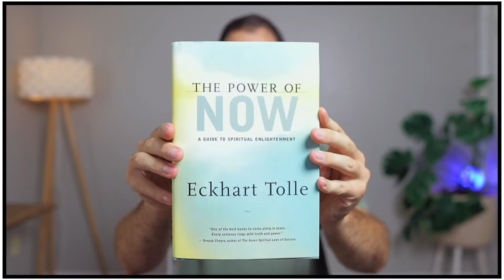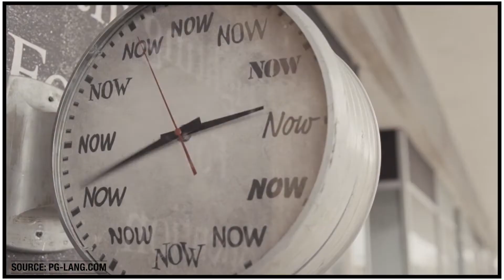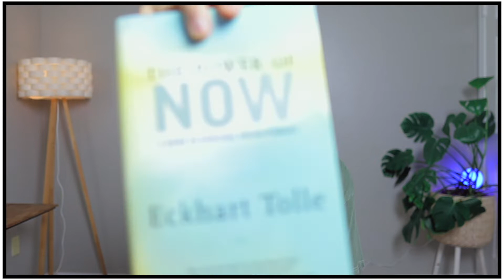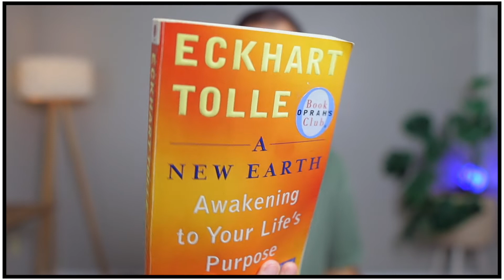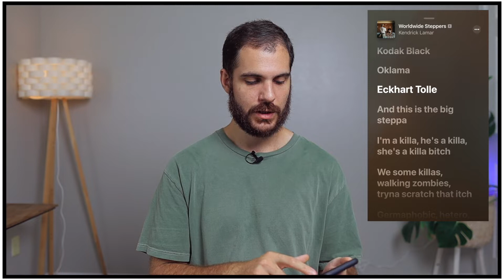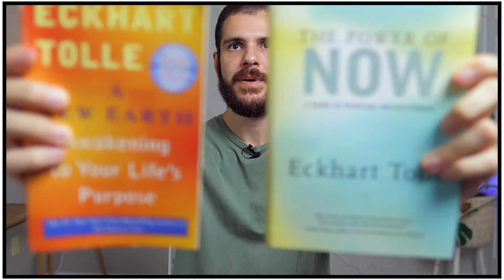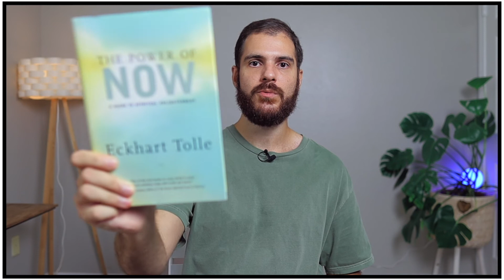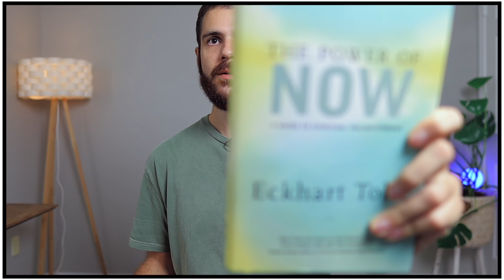Kendrick Lamar & Eckhart Tolle’s Collaboration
Kendrick Lamar & Eckhart Tolle Collaborating in Mr. Morale & The Big Steppers - Why It Matters and is Important and Significant and its Symbolism (Reaction)

Kendrick Lamar & Eckhart Tolle in Mr. Morale & The Big Steppers Reaction/Why It Matters + Symbolism

Kendrick Lamar has teamed up with Eckhart Tolle in his latest album Mr. Morale and The Big Steppers.

In this video, I highlight why this is such a big deal and an important and significant event. Eckhart Tolle is a spiritual teacher and teaches about the power of now amongst other things and Kendrick has recruited his help as his therapist in Mr. Morale and The Big Steppers.

I highlight why this is such an important thing, some of the teachings of Eckhart Tolle, why he's such an important teacher, and why Kendrick Lamar working with Eckhart Tolle is such a significant occurrence and collaboration.
The Power of Now and The New Earth are amongst Eckhart Tolle's books and they are linked below along with everything else that was mentioned in the video.

I also talk a little bit about the symbolism of the collaboration between Kendrick Lamar and Eckhart Tolle and how it affects the rising of consciousness.

Hope you enjoy this video and come to see the significance of this link-up!

This video kind of serves also as my Reaction video to Kendrick Lamar's Mr. Morale And The Big Steppers Album.

The Power of Now: A Guide to Spiritual Enlightenment by Eckhart Tolle
Practicing the Power of Now: Essential Teachings, Meditations, and Exercises from the Power of Now by Eckhart Tolle
A New Earth: Awakening Your Life's Purpose by Eckhart Tolle
The Body Keeps the Score: Brain, Mind, and Body in the Healing of Trauma
Dr. Nicole LePera's (Holistic Psychologist) "How to Do the Work: Recognize Your Patterns, Heal from Your Past, and Create Your Self"
The Untethered Soul: The Journey Beyond Yourself by Michael A. Singer

Chapters:
00:00:00 Introduction To Kendrick Lamar & Eckhart Tolle Collaborating in Mr. Morale & The Big Steppers & Why It Matters
00:06:37 Who is Eckhart Tolle?
00:14:54 Why is Eckhart Tolle Such an Important Spiritual Teacher
00:16:50 The Main Teaching Of Eckhart Tolle that Kendrick Lamar Focused on In Mr. Morale & The Big Steppers
00:24:37 All The Appearances That Eckhart Tolle Makes In Kendrick Lamar's Mr. Morale and The Big Steppers Album
00:27:48 Eckhart Tolle's Teachings
00:49:12 Who is Kendrick Lamar?
00:57:22 Why Kendrick Lamar & Eckhart Tolle Collaborating in Mr. Morale & The Big Steppers Matters And Is Significant and Important

This is another great video I found on this topic by Tre Good from JustMyThoughtsTV called "Thoughts on Kendrick Lamar's New Album"

Kendrick Lamar & Eckhart Tolle Collaborating Mr. Morale & The Big Steppers⇾ Why It Matters⇾Symbolism

Kendrick Lamar & Eckhart Tolle in Mr. Morale & The Big Steppers ⇾ Why It Matters ⇾ Symbolism ⇾ Reaction

In light of the new events and the beef & feud between Kendrick Lamar & Drake and all the new diss tracks that drake and Kendrick have sent towards one another I think this video that I made over 2 years ago is more appropriate than ever for a refresher on some spiritual concepts that I think both rappers could benefit from in these times!